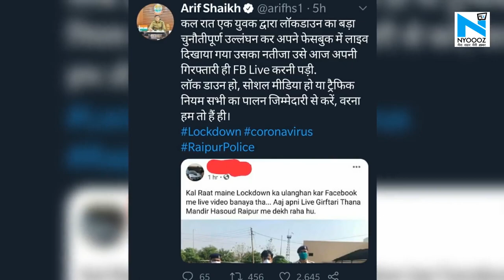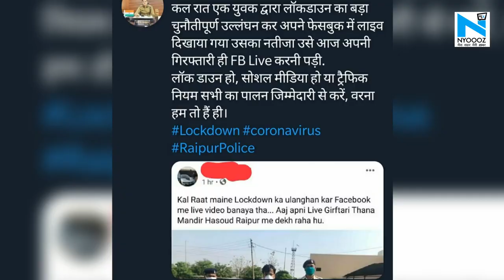Raipur: Facebook LIVE कर रईसजादे ने सड़कों पर दौड़ाई BMW, पुलिस ने निकाला जुलूस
कोरोना संकट के चलते पूरे देश में लॉकडाउन है... लेकिन कुछ लोग लॉकडाउन तोड़ने से बाज नहीं आ रहे हैं.. ऐसा ही एक मामला छत्तीसगढ़ की राजधानी रायपुर में सामने आया है... जहां एक रईसजादे ने देर रात Facebook live कर अपनी BMW कार सड़कों पर दौड़ा दी..